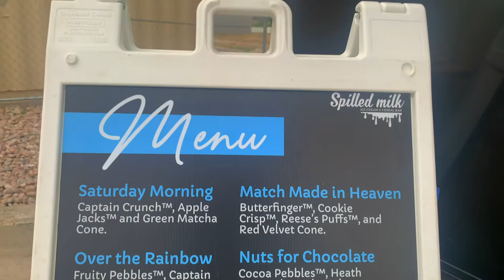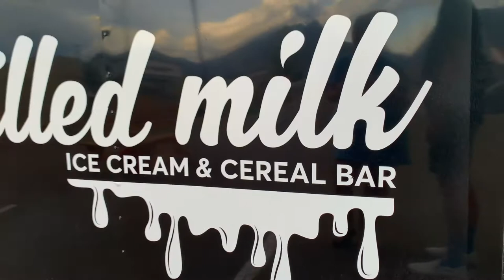Cereal & Socks?! | Sock City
Hey friends! For today's adventure we are going to Spilled Milk Ice cream and Cereal Bar rocking our Sock City socks!! I am already in LOVE with cereal and ice cream...sooo just combining the two seems like the best thing ever. These snap, crackle, pop cereal socks are perfect for any outing and a great conversation starter. This activity is perfect for a night out with friends, date night, literally anything. Get out of do something you love.. or in my case eat something you love! We have the socks from this video in stock in men, women, and kid's socks! Get them matching for your whole family. What do you want to see us do next?

If you're wanting the socks from this video.

Thanks for visiting and see you again soon!

--Norah